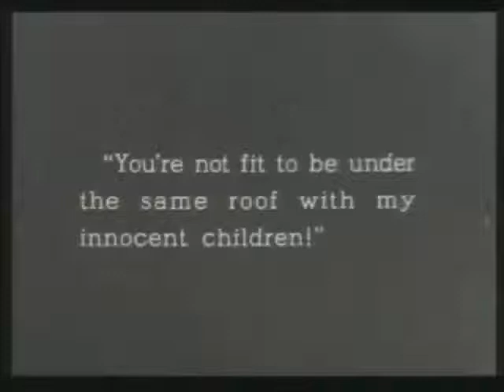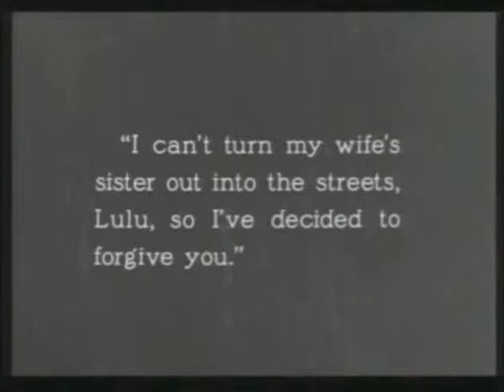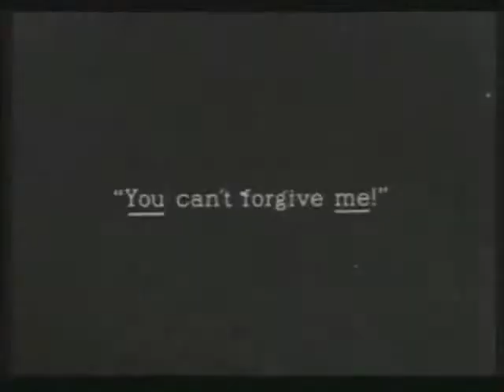Miss Lulu Bett (Famous Players-Lasky Co. US 1921) Clara S. Beranger (sc)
Miss Lulu Bett. Dir.: William C. de Mille, cas.: Lois Wilson, si., b&w, 35mm.